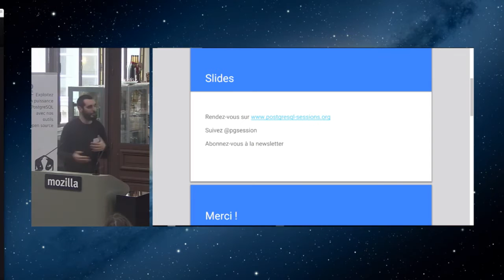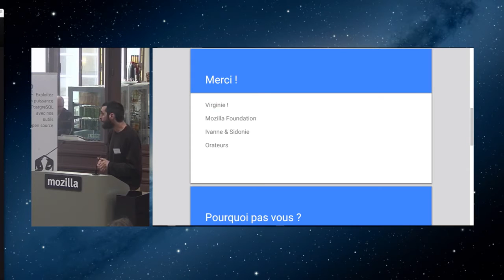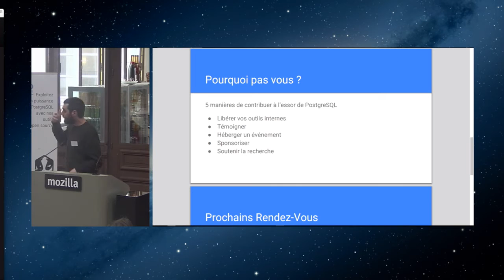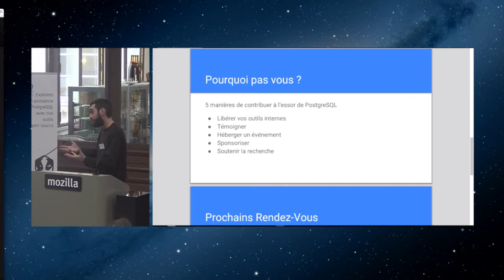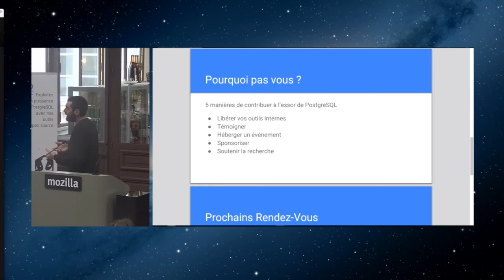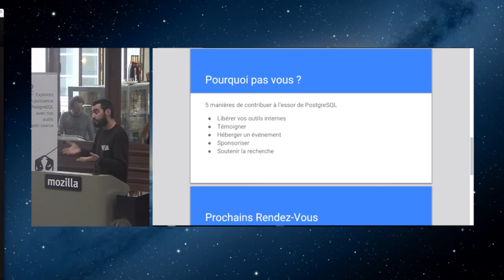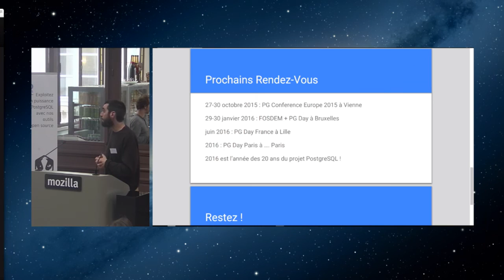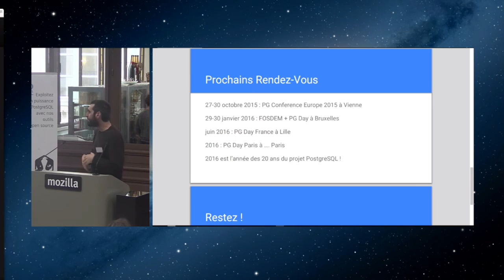Damien Clochard : Closing Keynote / Cloture @ PostgreSQL Session #7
Damien Clochard / Dalibo
Keynote de fermeture de la 7ème édition des PostgreSQL Session

Merci beaucoup à Mozilla pour la captation vidéo
Many Thanks to Mozila for the video recording